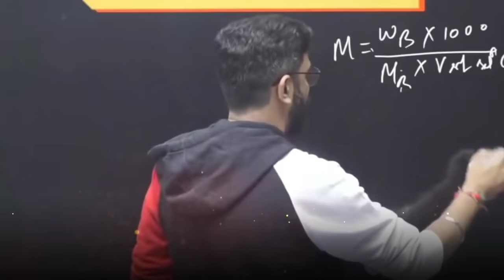My GATE Exam Motivational Story🔥|Amit Sir | PhysicsWallah Motivation | IIT Motivation |PW Motivation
Amit Sir GATE Exam Motivational Story🔥 | PhysicsWallah Motivation | IIT Motivation | PW Motivation | Amit Sir Motivation | PhysicsWallah Motivation | IIT Motivation| PW Motivation

PW Motivation,
PW Talks,  ashish sir Lakshya Batch
PW Fantube,